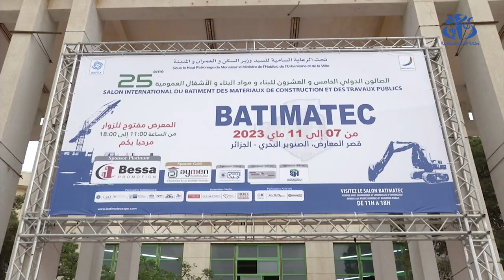افتتاح الطبعة الـ 25 لصالون "باتيماتيك" بمشاركة أكثر من 900 عارضا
الجزائر(وأج) - افتتحتفعاليات الطبعة ال 25 للصالون الدولي للبناء  مواد البناء والأشغال العمومية "باتيماتيك 2023"  بقصر المعارض الصنوبر البحري (الجزائر العاصمة), بمشاركة 900 عارضا منهم 550 عارضا
وطنيا.